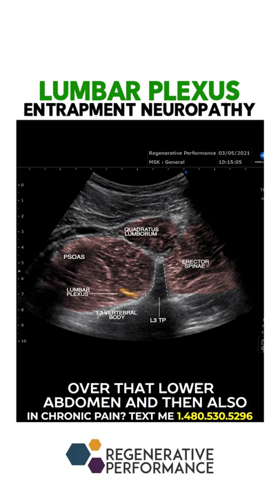Lumbar Plexus Entrapment Neuropathy